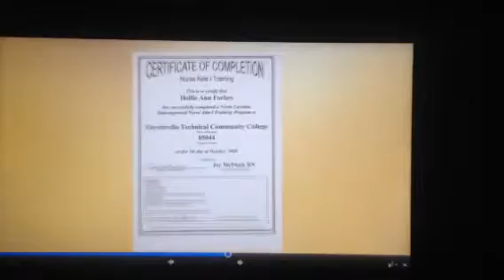Education is the Key to Success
All my diplomas